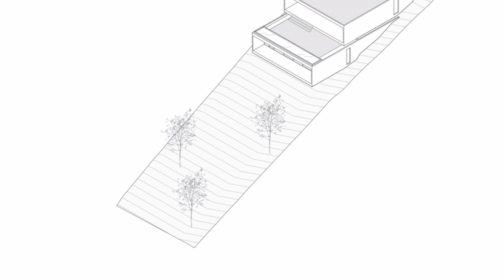Concrete House Design at the Foot of the Mountain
Architects: Gastón Sironi, Valentina Machado
Area: 2799 ft²
Year: 2021
Photographs:Javier Agustín Rojas
Manufacturers:  ANODAL, Carot carpinteria, Hormigones Federico, Molla carpinteria, Patagonia Flooring, Sanitarios FV, ferrum
Lead Architects: Gastón Sironi, Valentina Machado
Structural Calculation: Marcelo, Bonafe
Landscaping: Atelier de paisaje_Manuela Garcia Faure
Program: Vivienda Unifamiliar
City: La Calera
Country: Argentina

The house is located in La Calera, at the foot of the Cordoba mountains, about 10 km from the capital city, formerly a satellite city, now absorbed by the urban sprawl of Córdoba. The topography defines the proposal and the house is part of the landscape, it is located in the highest sector of the area with excellent views of the city, the large mountains, and the west.

Endowed with condensed vegetation, the plan aims to preserve what exists. Its displacement accompanies the slope and the patios open to the mountain environment and contains it, the intermediate space is considered a mediator in the exterior-interior relationship.

The material that defines the house is decisive, not only to respond to its structural demand but also to blend the house into the horizon. It was decided to use it for both partitions and exposed concrete slabs that maintain an empathic relationship with the context.

Taking into account the excellent views of the city, it was decided that all the served rooms of the house have this orientation. The service areas resolve the encounter between the house and the mountain. Both volumes have anterior and posterior transition spaces, thus generating flexibility and continuity in all use environments. The terrace on the private volume is support and expansion the social area.